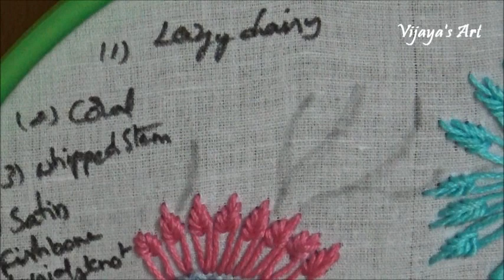Beautiful Hand Embroidery Work Designs # 84 - Lazy daisy Design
This video channel contains lot of  Hand Embroidery work designs & paper craft designs.Today we know the simple & easiest  hand  Embroidery work is   Lazy daisy Stitch. I used   Lazy daisy stitch for flowers,Colonial knot stitch for middle of the flower, Coral stitch for branches, Whipped stem stitch for stem,Satin stitch for under the flower & Fish bone stitch for leaves.This video explains how to stitches in telugu  language  step by step in the easy way.Watch & Try it.